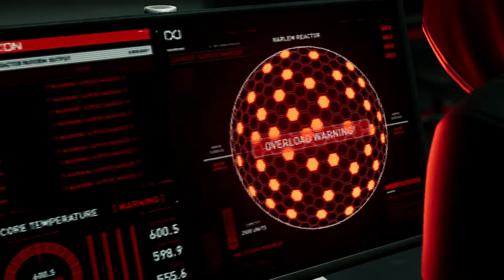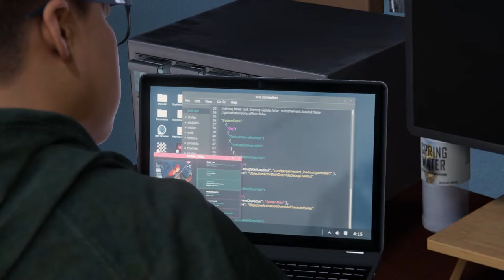🔴Live- Marvel's Spider-Man: Miles Morales | Part 3 | Tamil | ROAD TO 700 SUBS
Hi Guys!

 Its Me Irumbumanithan and I Welcome You All To My Channel IRUMBUMANITHAN GAMING.

 Marvel's Spider-Man: Miles Morales is a 2020 action-adventure game developed by Insomniac Games and published by Sony Interactive Entertainment. Based on the Marvel Comics character Miles Morales, it is inspired by both the character's decade-long comic book mythology and appearances in other media. The game is a spin-off and continuation of Marvel's Spider-Man (2018), and the second installment in Insomniac's Spider-Man series. The narrative focuses on Miles' struggle to balance the duties of his civilian persona and his role as the second Spider-Man when his new home, Harlem, is threatened by a war between the Roxxon Energy Corporation and a high-tech criminal army called the Underground, led by the mysterious Tinkerer.

You Can Find Live Game Streaming, Gameplay, Game Reviews, Which would be more interesting with better Quality.

Let The Blast Begin!!

Discord Server Link:   / discord

IRUMBUMANITHAN GAMING PC SPEC ★
CPU : Intel(R) Core(TM) i5-9400F CPU @ 2.90GHz
GPU : NVIDIA Ge Force 1050ti
MOTHERBOARD : Asus B350 ROG STRIX
RAM : Corsair 16GB 3200Mhz 8x2
 MOUSE : Red Gear A15
KEYBOARD : MEETION MT-K9320
 HEADPHONE : Red Gear 7.1
UPS : MICROTEK LEGEND 1000